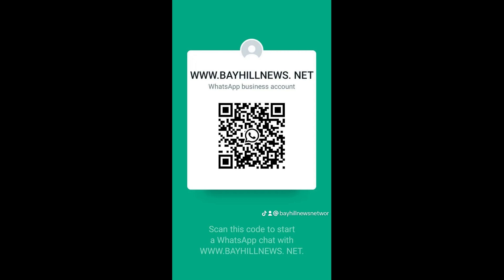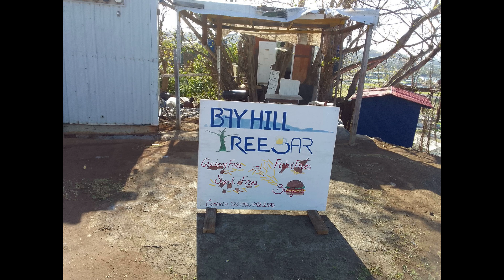BAYHILL NEWS NETWORK SPORT NEWS 9 8 2024